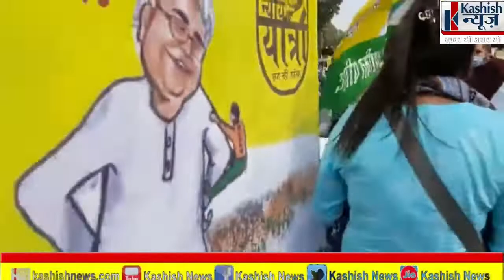Tej Pratp Yadav कमर कस के निकल गये हैं पिता Lalu Yadav के लिए न्याय मांगने जनता के दरबार में